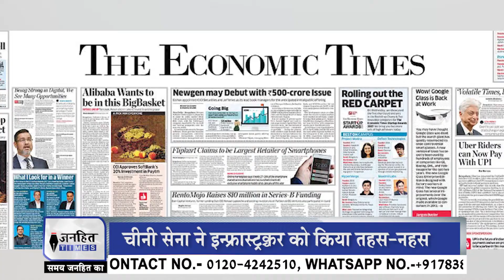पूर्वी LADAKH में युद्ध की तैयारी के बाद UTTARAKHAND में घुसी चीनी सेना। jANHITTIMES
पूर्वी लद्दाख में तनातनी के बीच चीन ने उत्तराखंड के बाराहोती इलाके में उकसाने वाली हरकत की है। चीन की फौज के 100 से ज्यादा सैनिक बॉर्डर पार कर भारत में घुस आए और कई इन्फ्रास्ट्रक्चर को तहस-नहस कर दिया